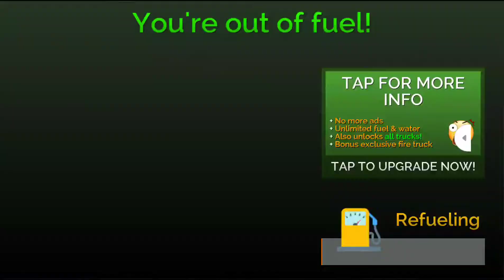Mobil pemadam simulator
Fire Truck Games lovers! Get ready to become a real fireman. Keep the safe city. The best fire fighting game simulator

of 2021. Features: ¢ 5 amazing fire trucks ¢ Realistic 3D graphics * Huge city c. ¢ Sirens, lights, horn, signals * Exciting missions - Al cars, traffic lights - Different camera angles ¢ Steering wheel, arrows - Realistic sound effects

Link game : Fire Truck Games lovers! Get ready to become

a real fireman. Keep the safe city. The best fire fighting

game simulator of 2021. Features: ¢ 5 amazing fire trucks

¢ Realistic 3D graphics * Huge city c. ¢ Sirens, lights, horn, signals * Exciting missions - Al cars, traffic lights - Different camera angles ¢ Steering wheel, arrows - Realistic sound effects